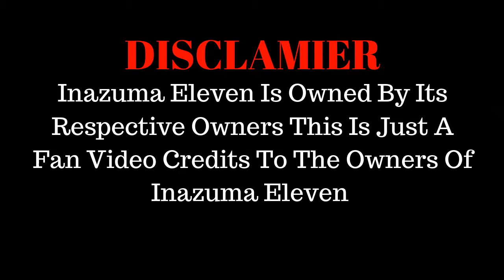Top 10 Inazuma Eleven Orion Hitassu Moves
Top 10 Inazuma Eleven Orion Hitassu Moves [HD]

Also Don't Forget To Press 👍Button